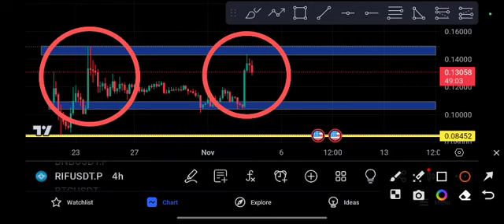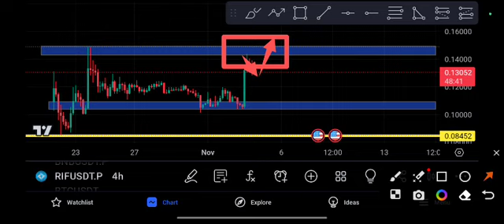RIF coin next price Target price prediction 2023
Queries Solved:
1.  today target
2.  price today
3.  price prediction
4.  token today target